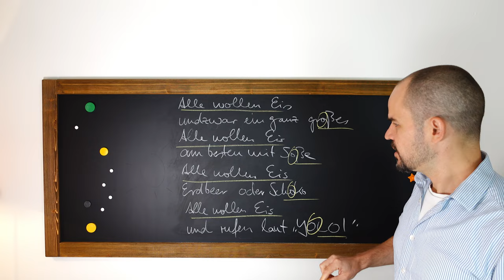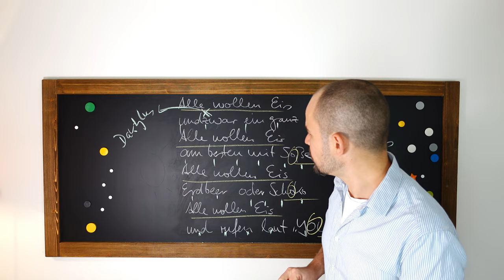Ein gutes Gedicht schreiben (zu Robert Gernhards „Was das Gedicht alles kann“)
Nutze die Überlegungen des großen deutschen Dichters Robert Gernhards, um ein gutes Gedicht zu schreiben!